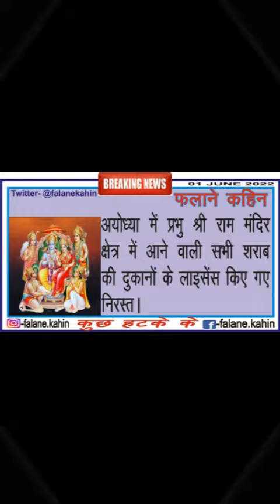Lucknow News Headlines 01 June 2022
लखनऊ शहर से जुड़ी हुई खबरें अपने whatsapp पर पाने के लिये group join करें।
लखनऊ शहर से जुड़ी हुई खबरें प्राप्त करने के लिए आप हमें टि्वटर पर भी फॉलो कर सकते हैं।
लखनऊ शहर से जुड़ी हुई खबरें प्राप्त करने के लिए आप हमें इंस्टग्राम पर भी फॉलो कर सकते हैं।
लखनऊ शहर से जुड़ी हुई खबरें प्राप्त करने के लिए आप हमारा फेसबुक पेज भी लाइक कर सकते हैं।